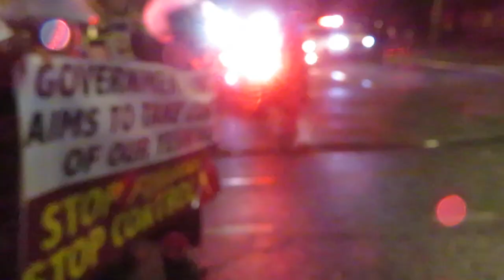Orthodox Jews protest Agudas Yisroel Yeshiva Summit, Terrace on the park, Jan. 12th '23, Queens NY:3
Hundreds of Orthodox Jews gathered on January 12th '23, outside the Terrace on the park, Queens NY, to protest the Agudas Yisroel Yeshiva Summit, the summit was dedicated to the administrators of the institutions how to receive more founding from the government, at the same time when the government aims to take control of the Jewish schools and institutions with the power of money, they still busy how to receive more funding from the government, and the same "Board of Education" who passed the decree of education appeared there,

"Agudas Yisroel" do not sell out our educational institutions for money!!

Agudas Yisroel Do Not sell out our yeshivas for funding!!